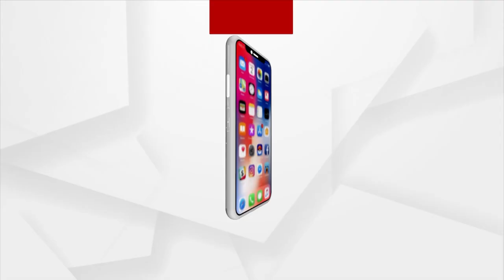Outsourcing Employees To Ghreo RDC Office Over Fulfilment Of Their Demand